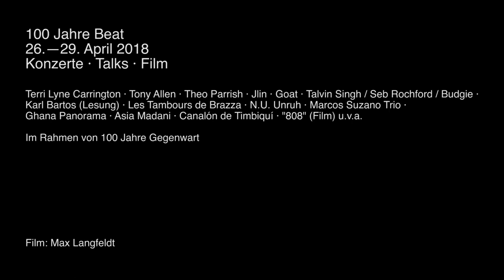100 Years of Beat | Trailer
Concerts, Talks, Film, Installations

With excerpts from Terri Lyne Carrington, Tony Allen, Theo Parrish, Jlin, Goat, Marcos Suzano Trio, Canalón de Timbiquí, 808 (Film)

Film & Production by Max Langfeldt